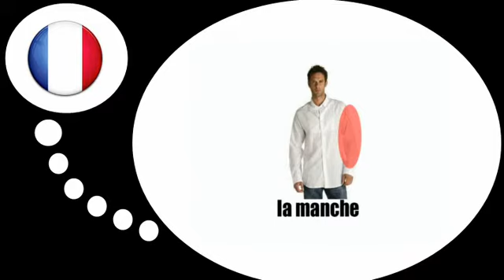프랑스어 수업 = 셔츠